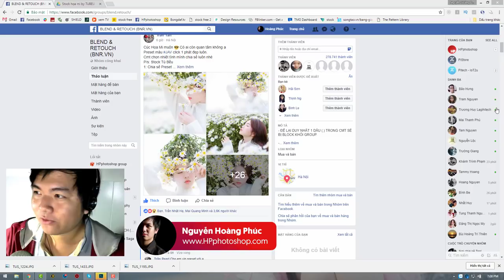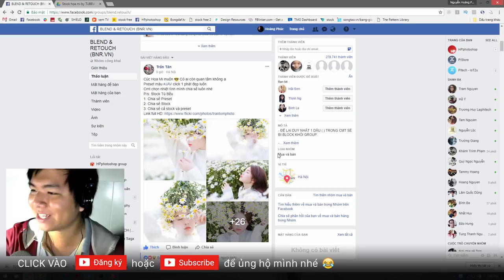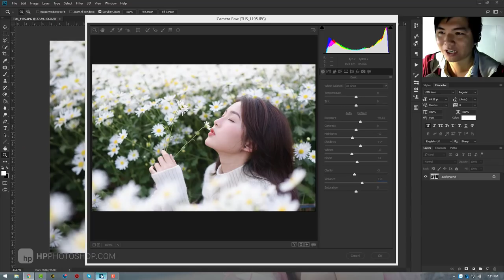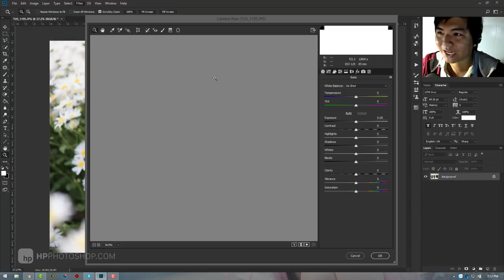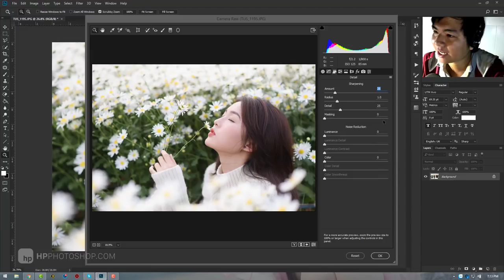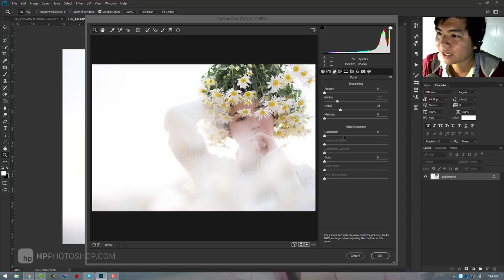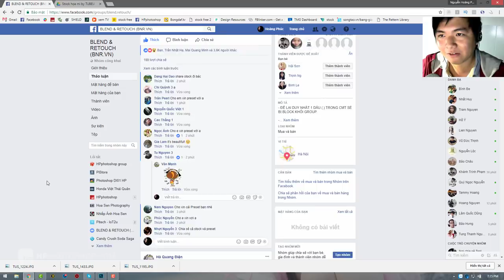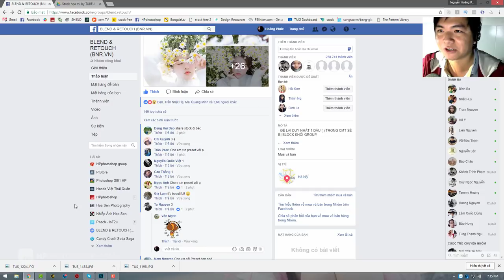📷 Blend màu ảnh cúc họa mi (style 1) | HPphotoshop.com